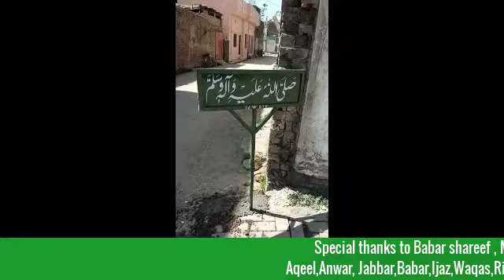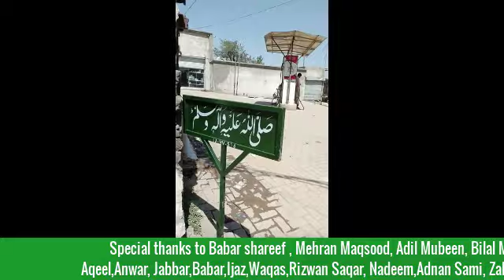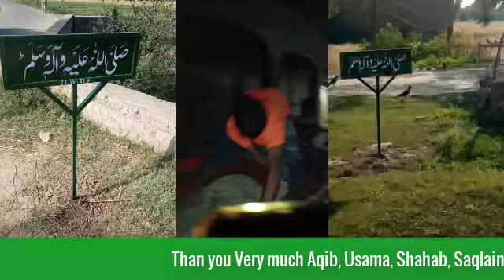Jinnah Welfare Socielty Gogial Ramazan project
●▬▬▬▬▬▬▬▬▬▬▬ஜ۩۞۩ஜ▬▬▬▬▬▬▬▬▬▬▬●